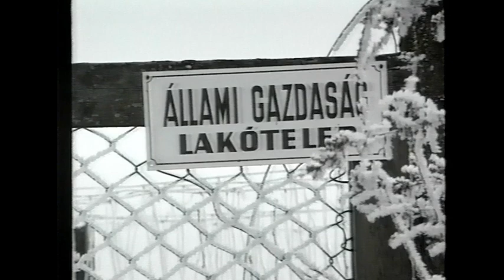Fehérgyarmat - Százastanya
Állami Gazdaság - Lakótelep